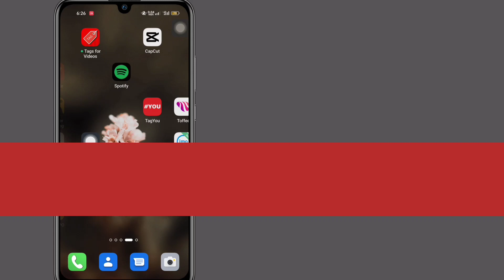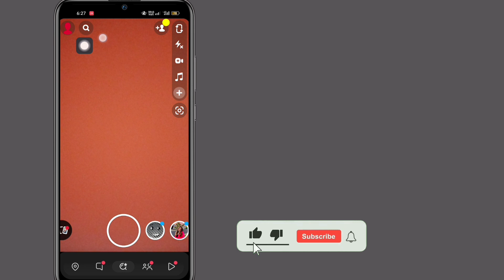วิธีเปิดใช้งาน Dark Mode บน Snapchat บนมือถือ Android (2023) || โหมดมืดบน Snapchat